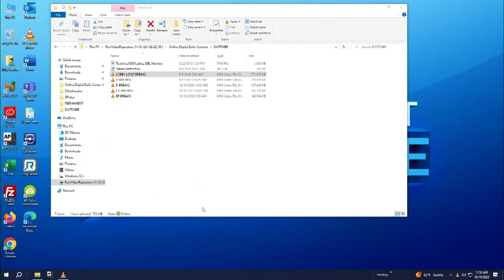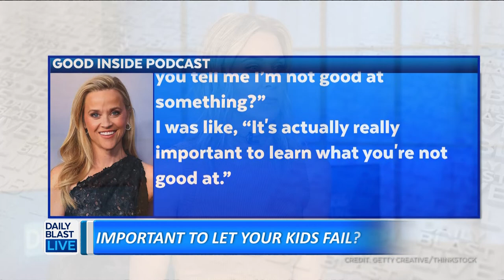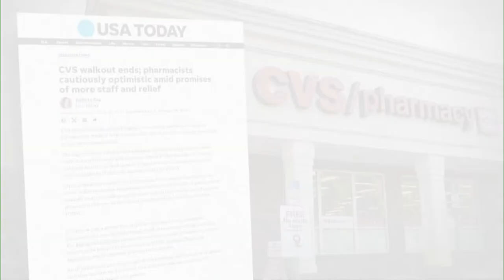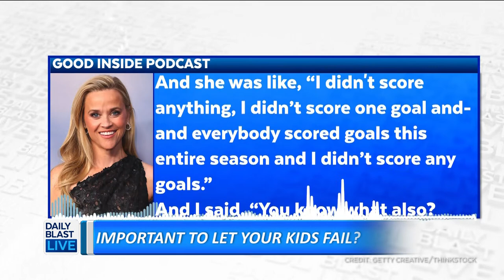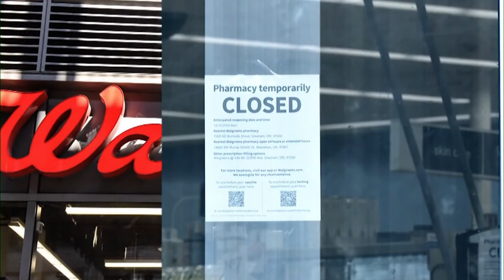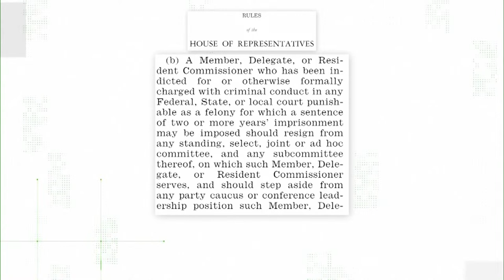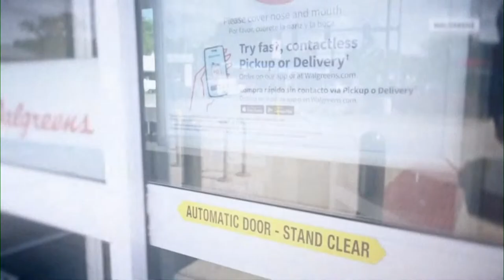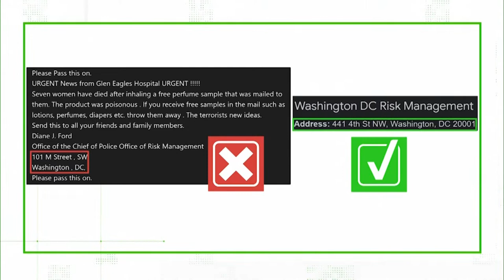Israeli Prime Minister Benjamin Netanyahu Has Vowed 'Mighty Vengeance' on Hamas - DBL | Oct.10, 2023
-The latest as the war between Israel and Hamas intensifies.
We’ll discuss how the U.S. Plans to help and why Congress can’t do anything until they choose a new Speaker of the House.

-Why is California banning skittles?
Is the popular candy really a health risk?
And why has this issue become political?

-Amazon prime days are back.
We’ll tell you some of the best bargains out there.

-Country music star Jesse James Decker will be here live to share some recipes you have to try.

  12:30  p.m. - 1 p.m. ET
  2:00 p.m. - 6 p.m. ET
  7:30 p.m. - 8 p.m. ET

🔴 DailyBlastLive.com